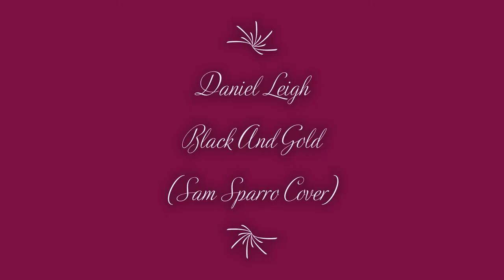Daniel Leigh Livestream Chosen Moments Vol. 2 (Fan Video)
Bother (Stone Sour Cover)
Drive (Incubus Cover)
Dakota (Stereophonics Cover)
Run To You (Bryan Adams Cover)
My Hero (Foo Fighters Cover)
Rolling In The Deep (Adele Cover)
Wicked Game (Chris Isaak Cover)
She will Be Loved (Maroon 5 Cover)
Eye Of The Tiger (Survivor Cover)
Black And Gold (Sam Sparro Cover)
Don't Say It (Daniel Leigh)
Daniel Leigh is an incredible songwriter, vocalist and musician! He is a frontman of two amazing bands New Device and Jordan Red and currently he is working on his brand new solo record! He is doing one hour livestream shows every week day on his music facebook and twitch page, playing soul-filling songs of favorite bands and lots of breathtaking original music! If you love what you hear check out his bands and follow him to enjoy some quality rock music!!